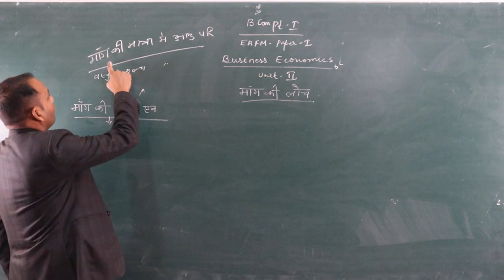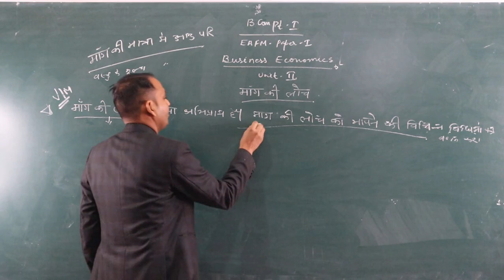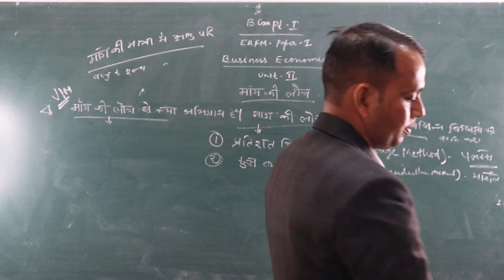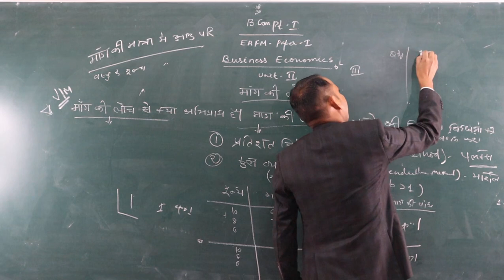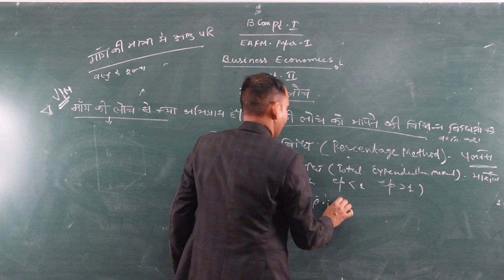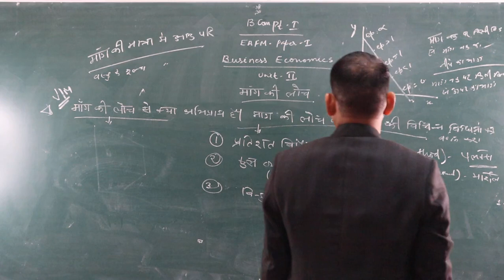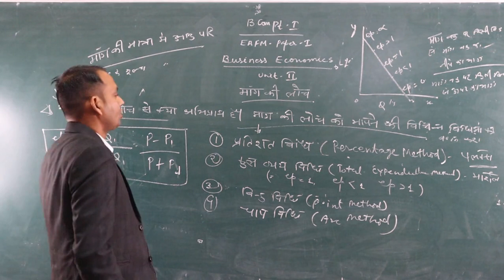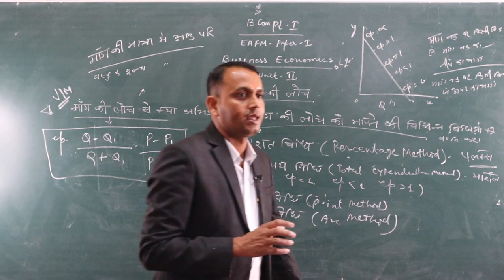Methods of Measuring Price Elasticity (B.Com Part - I) - by Shubh Karan, Assistant Professor, EAFM